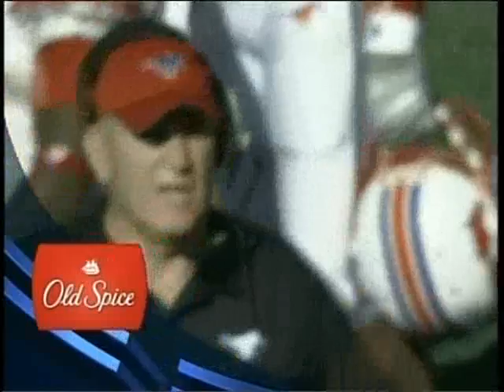June Jones Discusses 2010 Signing Class On CBSC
Jones Guest On MaxPreps National Signing Day Special - Feb. 3, 2010